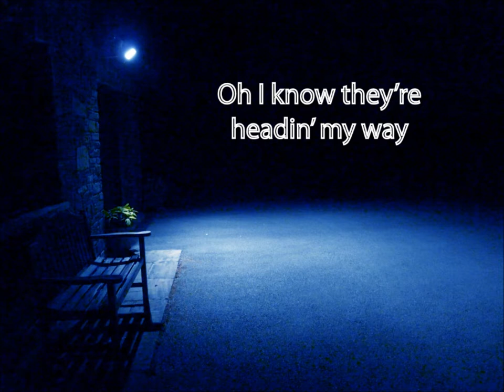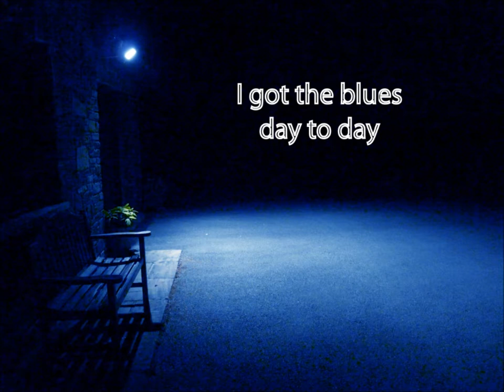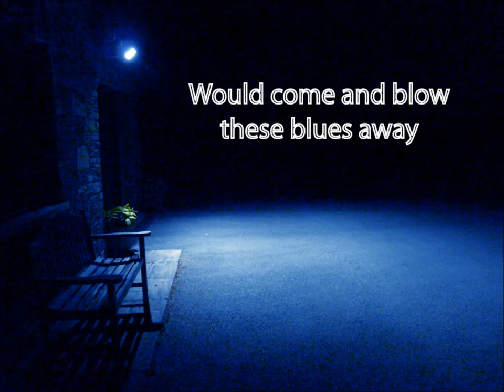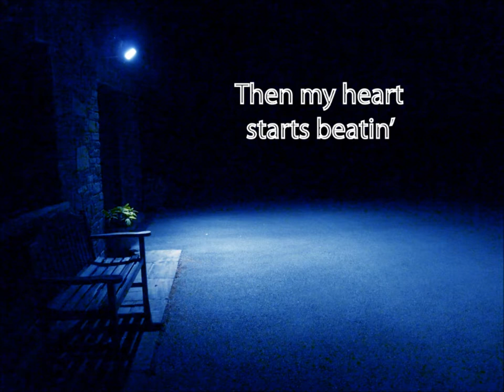Steve Kelly & Andy Towell - Shadow Of The Blues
A simple photographic collage with lyrics.
Taken from the album Life Songs.